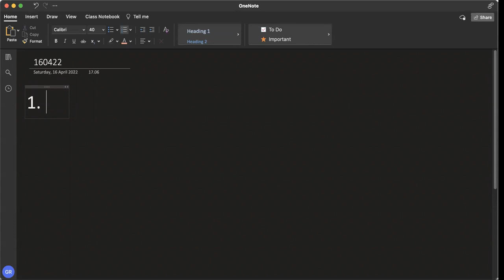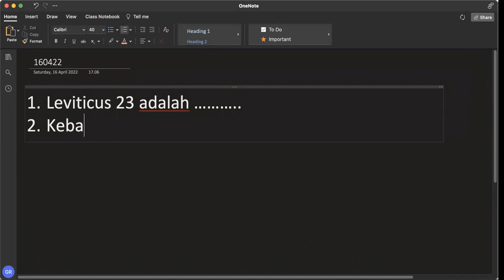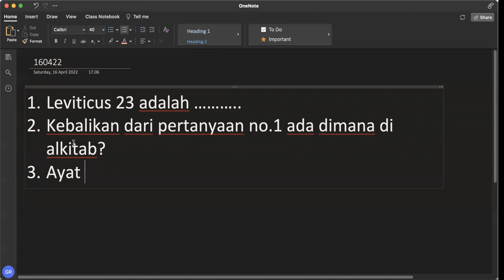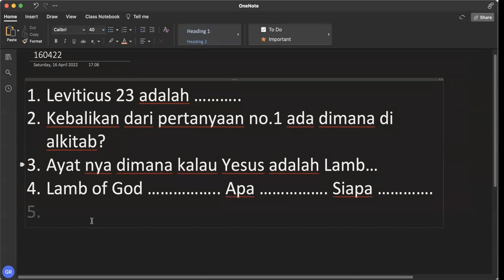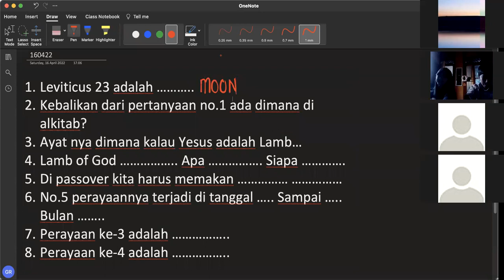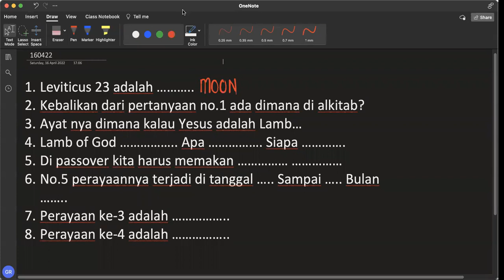170422 - #15 The Firstborn Slain